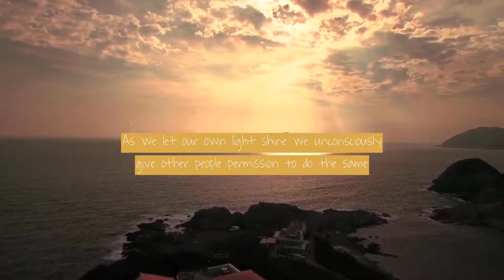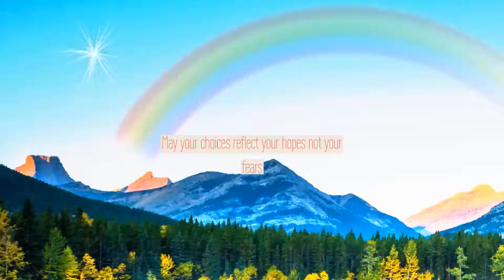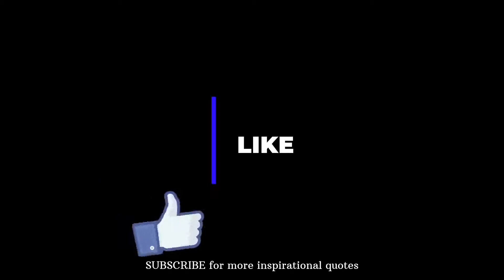Ⓜ️Nelson Mandela Quotes 🔶Motivational quotes 🔶Philosopher 🔶Inspirational quotes 🔶Humanity 🔶 Freedom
Who is Nelson Rolihlahla Mandela?

He was an African nationalist and socialist who fought against the Aparthied.  The negotiations to end Aparthied carried between 4 May 1990 to 27 April 1994 when finally Aparthied was abolished.He stod for humanity and opposed racism.

Mandela was born in Cape Province, South Africa on 18th July 1918 and  served 27 years of his life in prison before he was released in 1990.
He became the President of South Africa in 1994 and served till 1999.

 In 1993 he won Nobel prize , for his socialist work and contributions to the society.

Nelson Mandela is highly respected in South Africa and also described as “Father of the Nation” there.